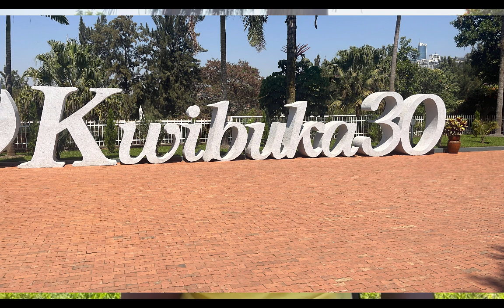Leh Wi Fix Sa Lone My Rwanda Experience Part 1